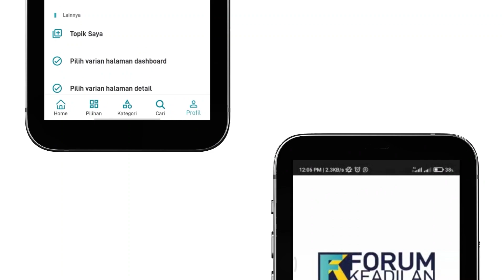FK Today | Mendag Klaim Harga Minyak Goreng di Pasaran Menurun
Menteri Perdagangan atau Mendag Muhammad Lutfi, mengatakan harga minyak goreng curah di pasaran mulai tren menurun. Hal tersebut mengacu pada data dari Satgas Pangan.

”Kalau kita lihat harga minyak goreng curah dari Satgas Pangan sudah terdeteksi turun bahkan di 4.000 tempat dari 17.000 pasar sudah mendekati HET (Harga Eceran Tertinggi),” ungkap Mendag Lutfi, di Jakarta Senin (23/5/2022)